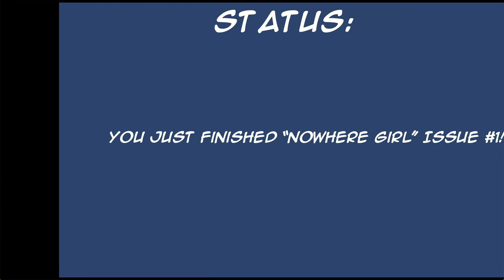ComicActive's Nowhere Girl Demo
DEMO OF COMICACTIVE'S NOWHERE GIRL
"Cinematic comic book storytelling and active adventure gaming"

ComicActive is a new category of gaming, integrating cinematic comic book storytelling and active adventure gaming. This is digital comics and casual gaming transformed to reach the widest possible audience.

OUR TEAM HAS DEEP COMICS, GAMING AND IP EXPERIENCE
Built by a team with deep gaming and comic book IP experience, ComicActive is poised to create, launch, and sustain a new category of gaming, and IP franchises.

WE MAKE HIT GAMES
Our founding team members’ (Gary Winnick, David Fox, Cynthia Wuthmann, and Mark Ferrari) hit products include Maniac Mansion, Star Wars games, and most recently, Thimbleweed Park.